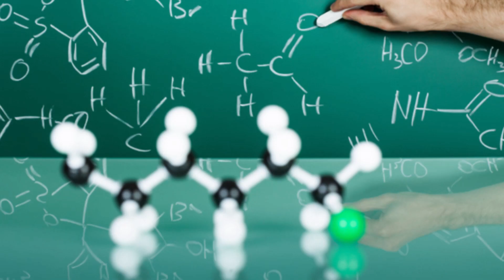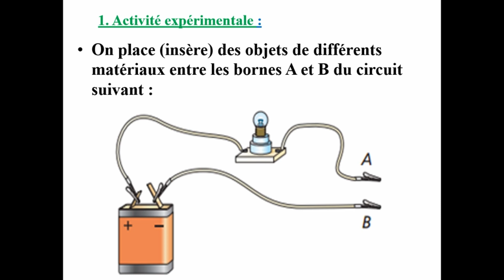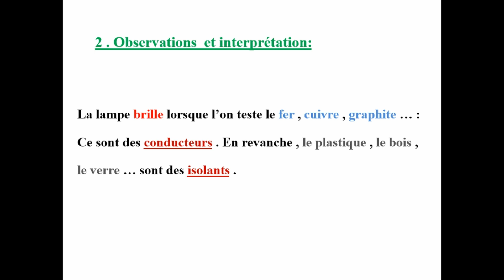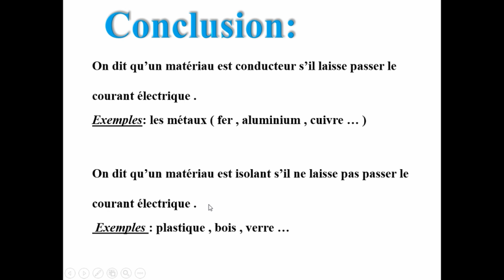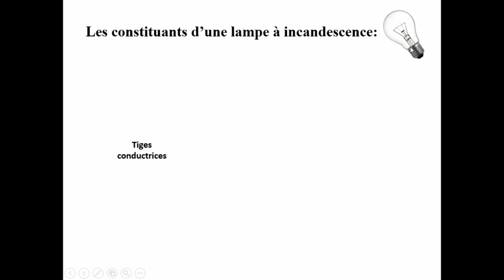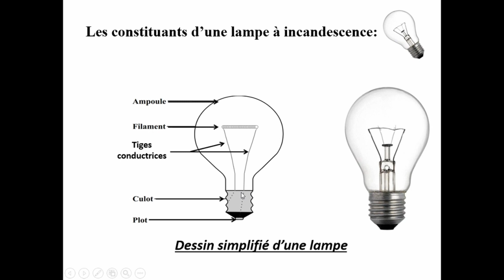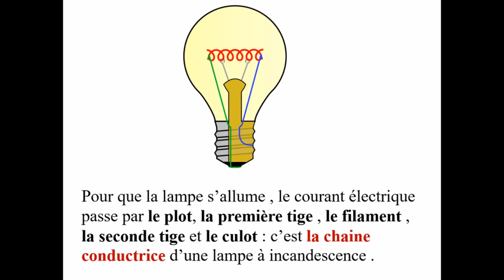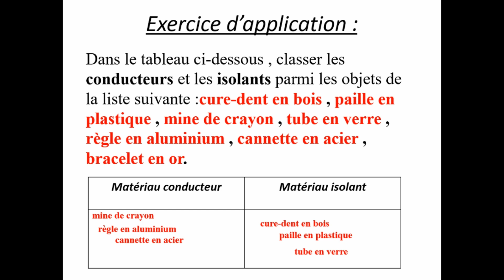1er année collège Biof - Chapitre 03: Conducteurs et Isolants / الموصل و العازل (darija)